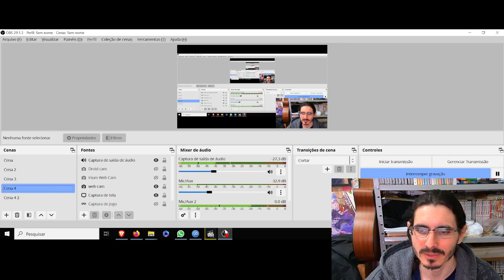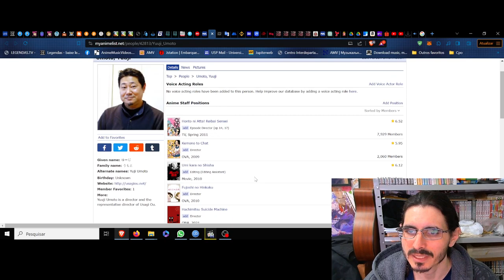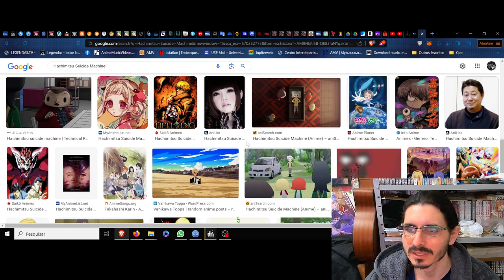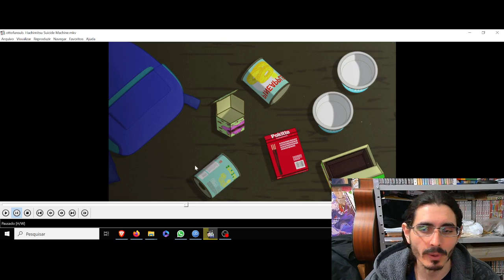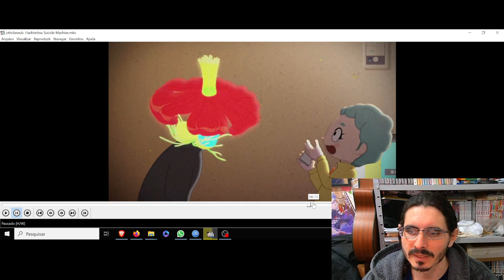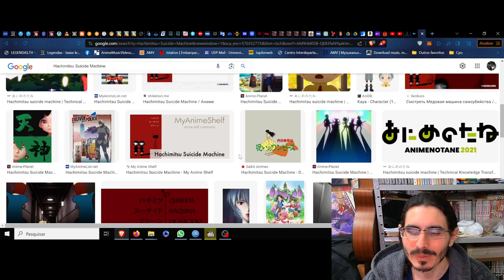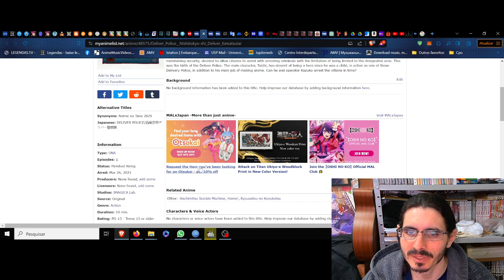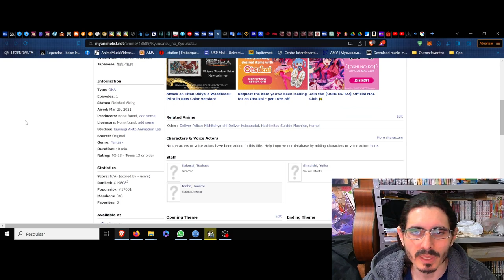(FD) Hachimitsu Suicide Machine. O lar que floresce nas sombras